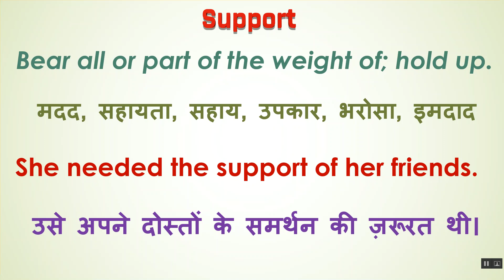Support Ka Kya Matlab Hota Hai | Support Meaning in Hindi